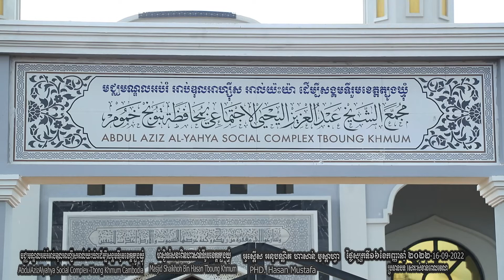អូស្តើស អនុបណ្ឌិត ហាសាន់ មូស្តាហ្វាPHD Hasan Mustafaសារៈសំខាន់ពេលវេលា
បកស្រាយដោយ អូស្តើស អនុបណ្ឌិត ហាសាន់ មូស្តាហ្វា ( (PHD. Hasan Mustafa)) ( ជាភាសាខ្មែរ )។ក្រោមប្រធានបទ៖សារៈសំខាន់ពេលវេលា

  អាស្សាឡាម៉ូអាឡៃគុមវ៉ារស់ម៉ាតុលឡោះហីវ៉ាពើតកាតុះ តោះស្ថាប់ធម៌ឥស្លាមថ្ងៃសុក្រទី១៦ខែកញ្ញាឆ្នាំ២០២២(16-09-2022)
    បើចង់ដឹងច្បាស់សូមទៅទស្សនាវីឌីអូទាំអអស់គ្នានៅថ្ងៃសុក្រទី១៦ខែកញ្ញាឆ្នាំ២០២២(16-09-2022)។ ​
សូមជម្រាបផងដែរថាអូស្តើស បណ្ឌិត ហាសាន់ មូស្តាហ្វា (PHD. Hasan Mustafa) កំពុងបន្តសិក្សានៅប្រទេសម៉ាឡេស៊ីនៃសកលវិឡាល័យអន្តរជាតិអ៊ីស្លាមប្រទេសម៉ាឡេស៊ី International Islamic University Malaysia
ផ្នែកអប់រំ អាលគូរអាន និងស៊ុនណាស់ Faculty of Qur'an and Sunnah ។
ទីតាំងវិហារដែលស្ថិតនៅមជ្ឈមណ្ឌលអប់រំអាប់ឌុលអាហ្សីសអាល់យ៉ះយ៉ាដើម្បីសង្គមទីរួមខេត្តត្បូងឃ្មុំ នៅក្នុងភូមិត្រពាំងដុំឃុំស្រឡប់ស្រុកត្បូងឃ្មុំខេត្តត្បូងឃ្មុំ។